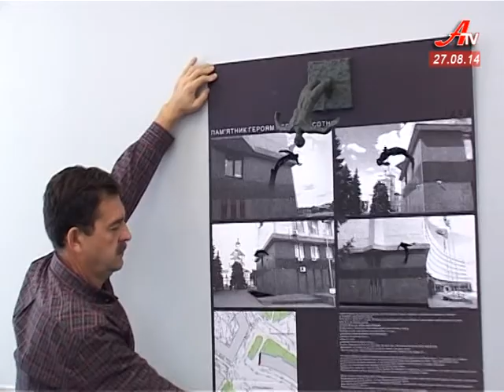Новини за 27 08 2014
- Три вибухи. У Шостці обстріляли військкомат та підірвали автівки.
 - Виконувача обов’язків керівника держземагенства підозрюють у корупції.
 - Сумчанам покажуть ескізи пам’ятника «Героям Майдану».